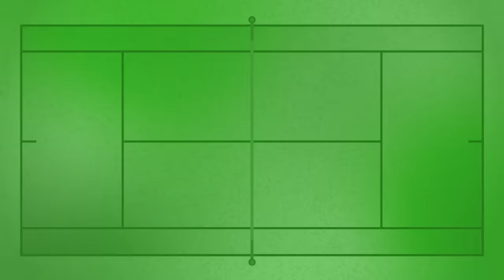Elena Rybakina Fights Through Another 3-Set Battle | Miami SF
Elena Rybakina (KAZ) speaks with Tennis Channel after defeating Victoria Azarenka (BLR) in the 2024 Miami Open semifinals.